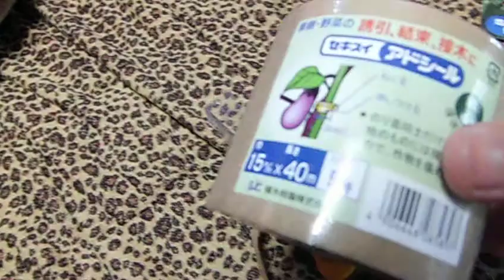アドシールカッター テープの取り付け方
アドシールカッターのテープの取り付け方。